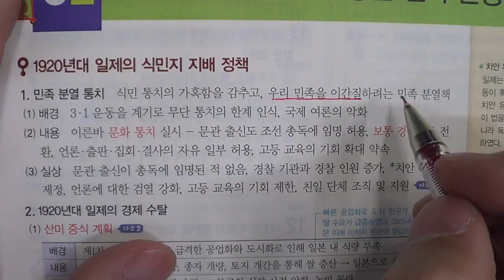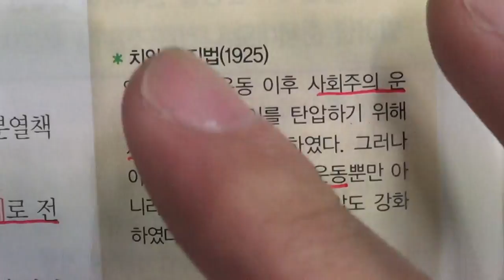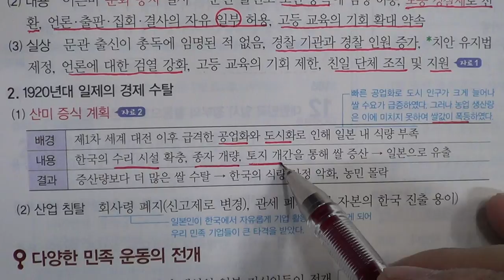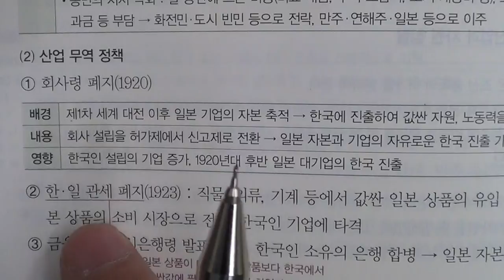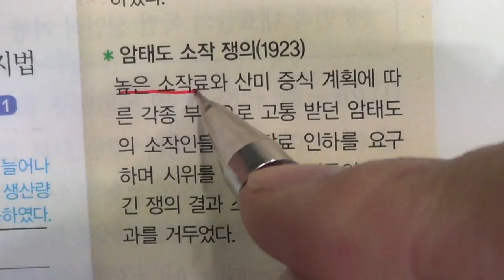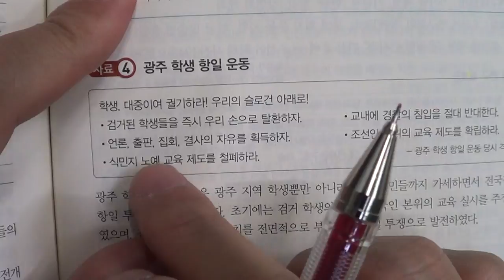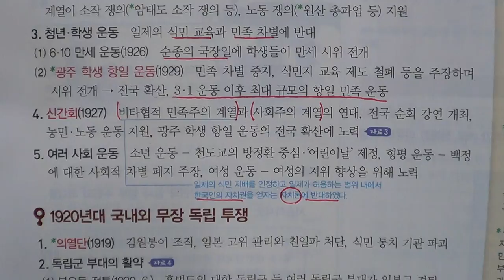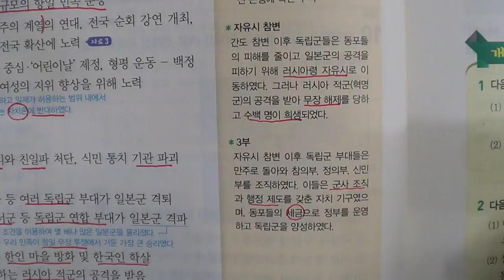★★1학기 중간고사★송도신도시 송도 학원 종합학원 신송중 박문중 신정중 해송중 먼우금초 신송초 송원초 송명초 명선초 신정초 해송초